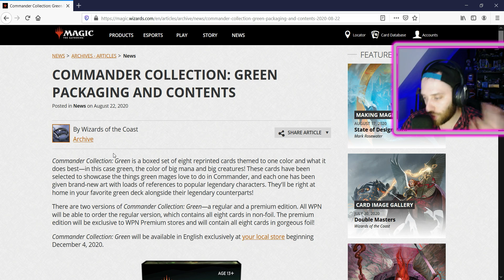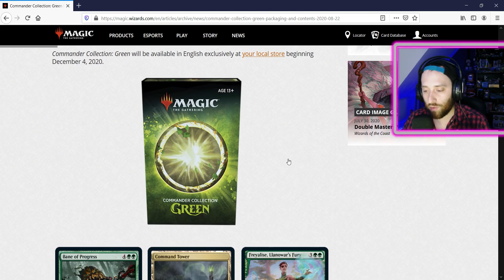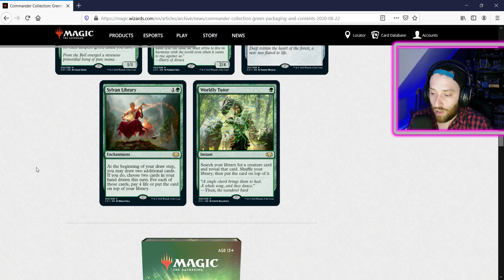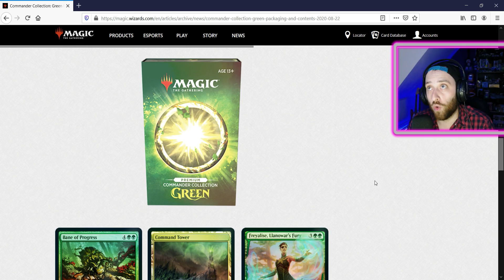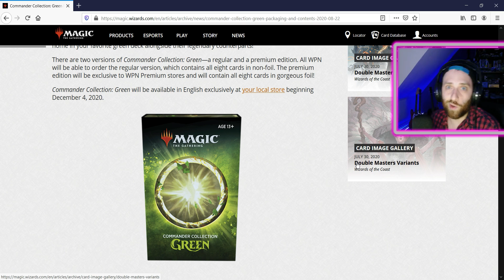Slamurai's News & Spoilers //Commander Collection: Green // Magic the Gathering